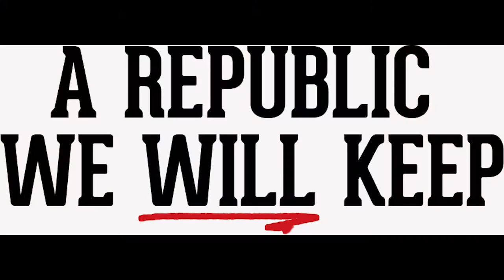A Venezuelan by Birth, U.S. Citizen by Choice Supports Prosperity States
Erick Brimen explains why the disaster in Venezuela has led him to invest his life, fortune and honor in advancing ProsperityStates.org